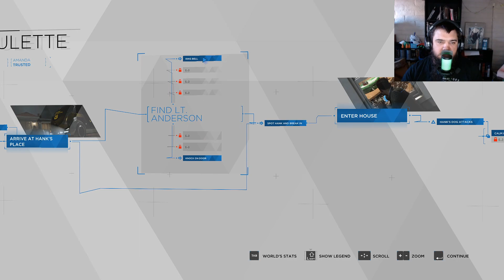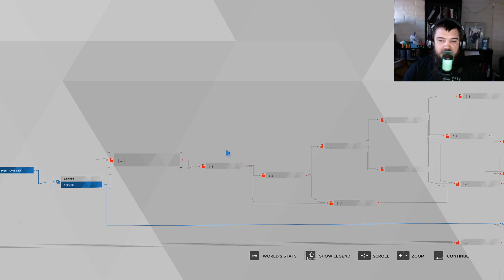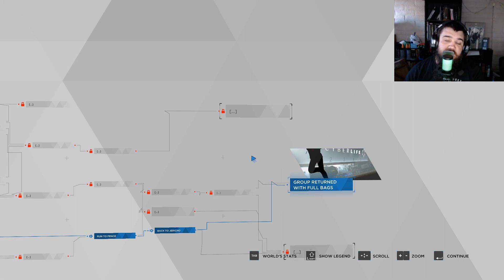Detroit Become Human, Zombie cyborgs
Another episode of Detroit as we return to Connor and Markus. You can look at my other stuff, on my books